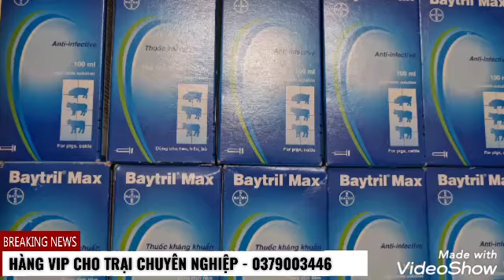Thuốc thú y chuyên trại xả giá tốt để chạy doanh số quý | 0777031092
Hàng thuốc thua y cam kết rẻ nhất thị trường
vip - bao rẻ